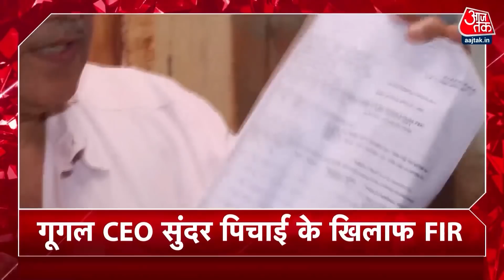Ind Vs WI: WI सीरीज के लिए Team India का ऐलान, Rohit कप्तान, Virat Kohli भी खेलेंगे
Team India, Ind Vs WI: वेस्टइंडीज के खिलाफ टी20 (T-20) और वनडे सीरीज़ (ODI) के लिए टीम इंडिया का ऐलान हो गया है. रोहित शर्मा (Rohit Sharma) की बतौर कप्तान दोनों फॉर्मेट में वापसी हुई है. जबकि विराट कोहली (Virat Kohli) दोनों सीरीज़ के लिए उपलब्ध रहेंगे. भुवनेश्वर कुमार (Bhuvneshwar Kumar) को वनडे टीम से बाहर कर दिया गया है, जबकि जसप्रीत बुमराह (Jasprit Bumrah) को आराम दिया गया है.